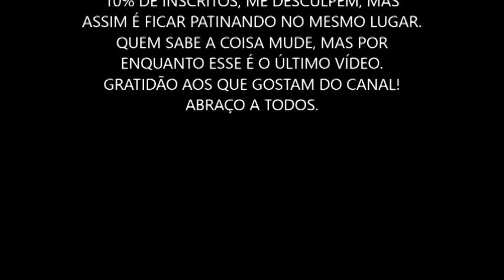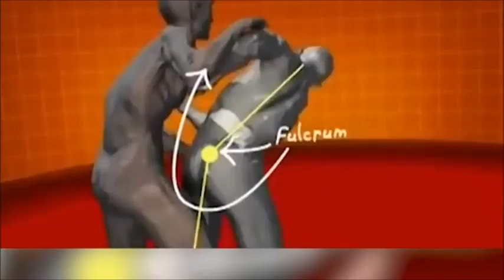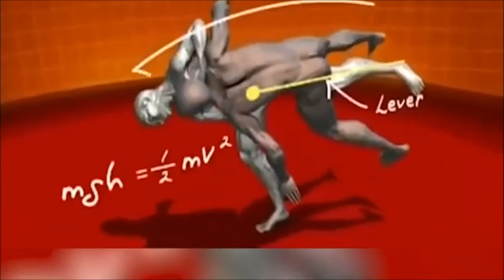TÉCNICAS E TREINAMENTO DE CAMPEÕES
O canal Judô ontem e hoje, mostrará técnicas, filosofia da arte, atualizações de técnicas, grandes mestres, contra- ataques e campeonatos e biografia de campeões mundiais e olímpicos assim como, grandes lendas do judô.